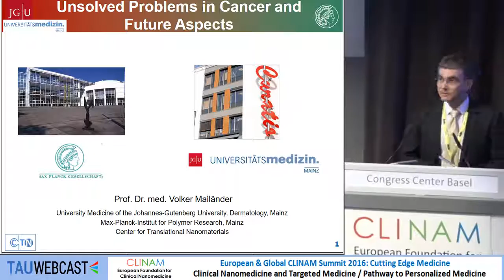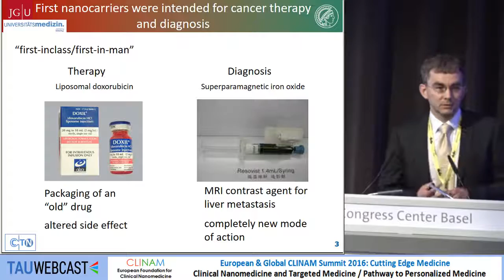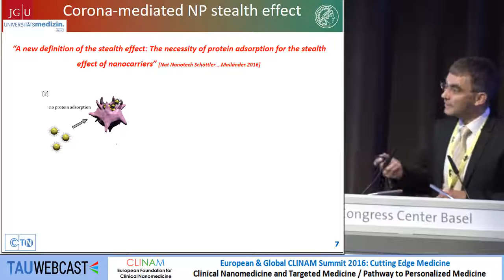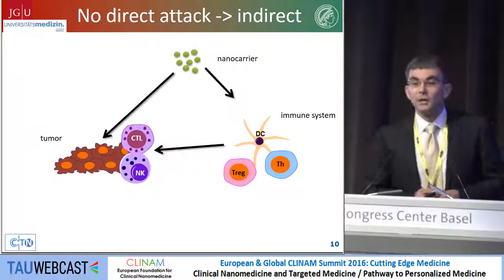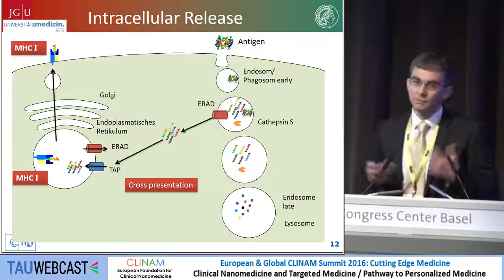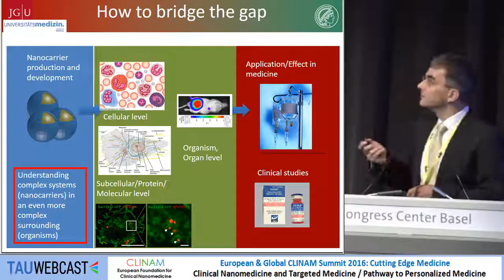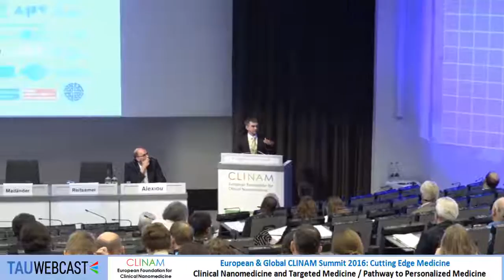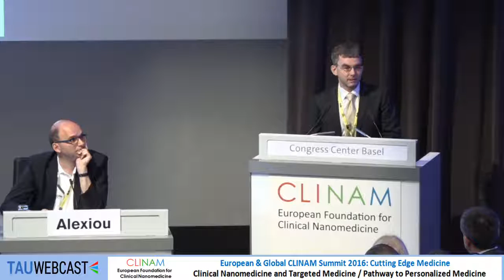Unsolved Problems in Cancer and Future Aspects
Speaker: Prof. Dr. med. Volker Mailänder, Leader of the joint research group between the University
Dermatology Department, Center for Translational Nanomedicine ‐ CTN, Johannes‐Gutenberg
University Mainz and the Max Planck Institute (MPI) for Polymer Science, Mainz (D)

4. Unsolved Problems and Clinical Challenges in Medicine
Monday, Hall Montreal
27.6 CLINAM 2016